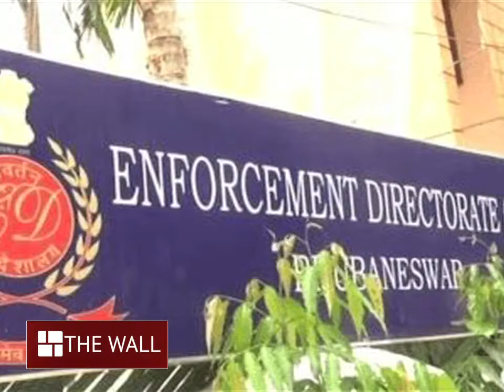অভিষেককে ফের ইডি-র তলব, দিল্লিতেই ডেকে পাঠাল কেন্দ্রীয় এজেন্সি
একবার দিল্লিতে গিয়ে হাজিরা দিয়ে এসেছেন, ফের তাঁকে দিল্লিতেই তলব করল ইডি
# ed,coal scam, abhishek banerjee, the wall bangla